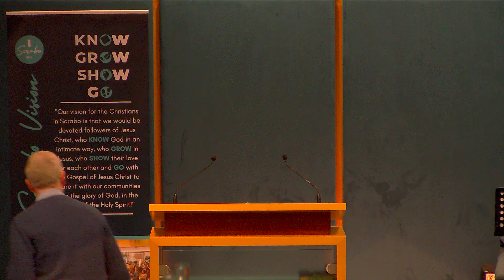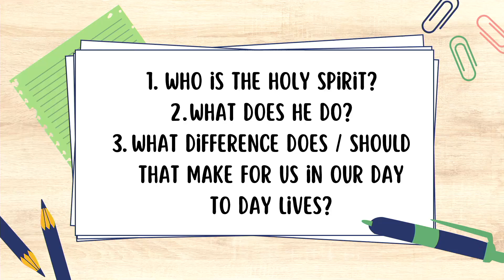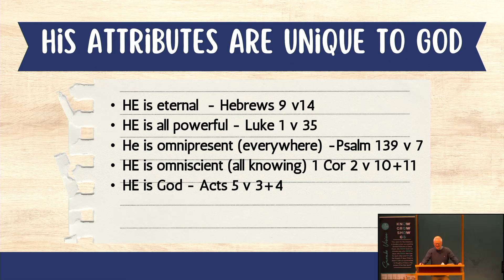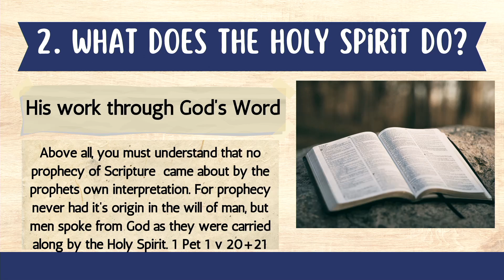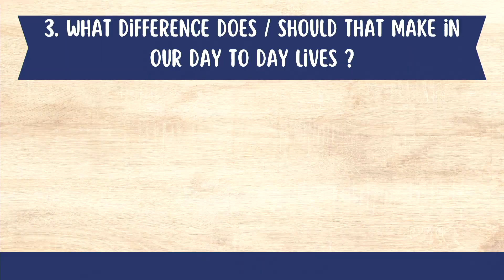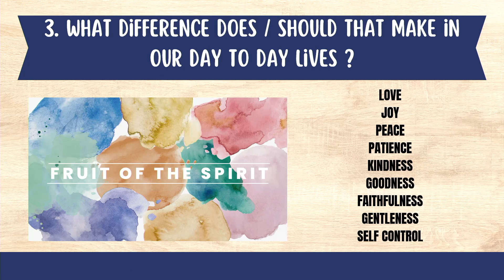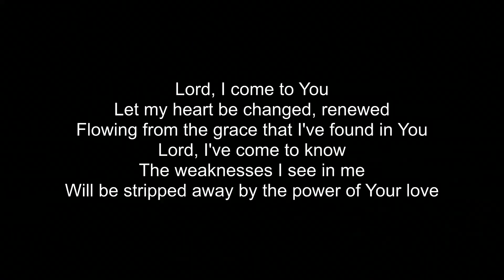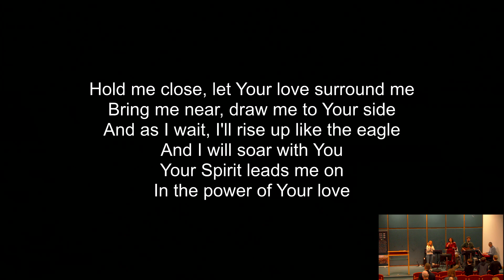“He shall testify” by Glenn Johnston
Recorded on Sunday evening 17th November

Title: “He shall testify"
Speaker: Glenn Johnston